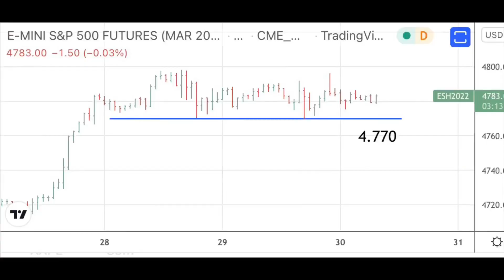Nos estamos acercando al final del tramo | José Luis Cava